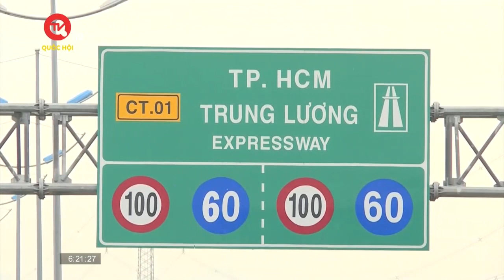Đề xuất thí điểm thu phí 9 tuyến cao tốc đầu tư bằng ngân sách | Truyền hình Quốc hội Việt Nam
Truyền hình Quốc hội Việt Nam | Bộ GTVT vừa có công văn gửi các bộ liên quan xin ý kiến về phương án thí điểm thu phí sử dụng đường bộ cao tốc do nhà nước đầu tư trước khi trình Chính phủ.